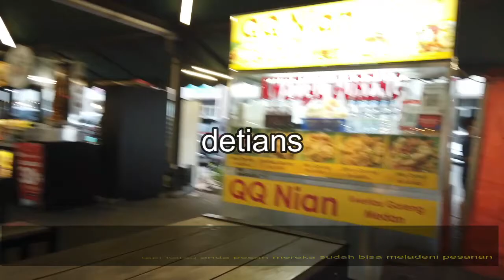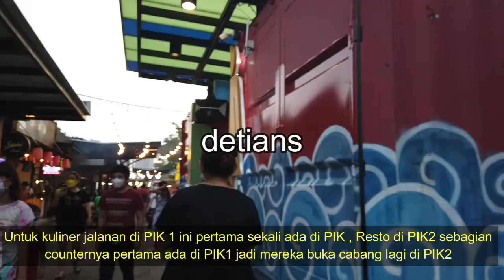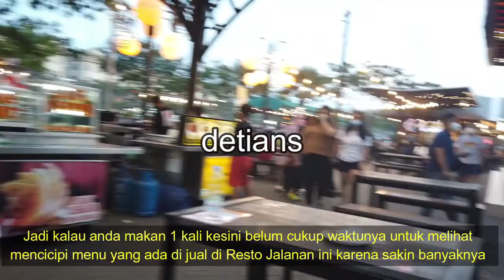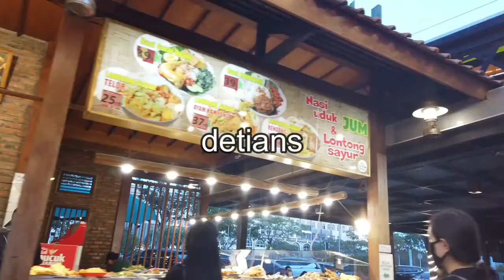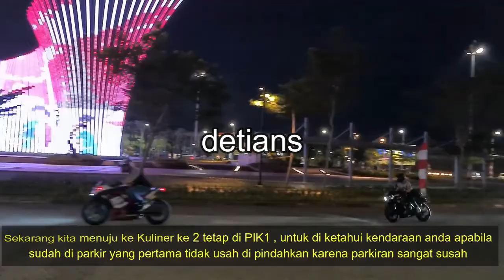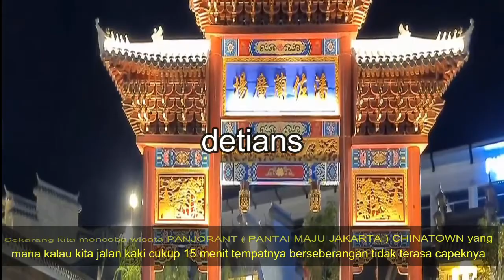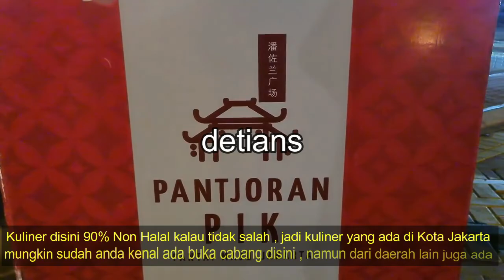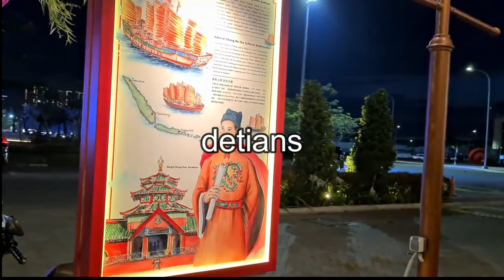KULINER JALANAN II KULINER PANTJORAN II PIK1 II MASA PPKM II NEW NORMAL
Buat anda pecinta kuliner , anda bisa coba kuliner ini , tempatnya sangat enak , harga masih sangat terjangkau dan disini saya akan meliput di dua tempat sekaligus . Untuk lebih jelas tonton sampai habis agar anda tau semua info yang saya berikan . Makasih